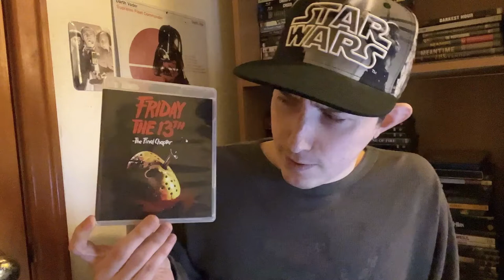Film Talk: Episode 339- RIP Ted White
RIP to Ted White, an iconic actor and stuntman going back all the way to the days of John Wayne and Clark Gable.